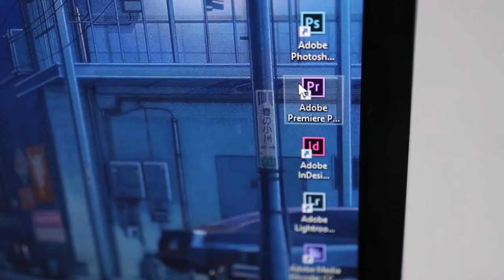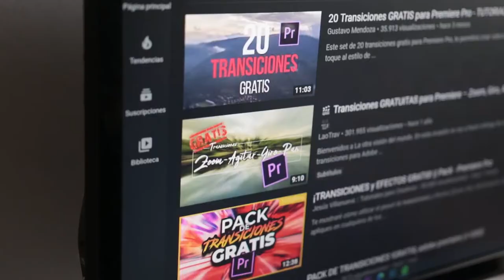¿Cansado de hacer siempre lo mismo?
Buenas gente!
Que onda? Como vienen ustedes creativamente?
Espero que le sirva lo que por lo menos a mi me funciona cuando estoy cansado de hacer siempre lo mismo.